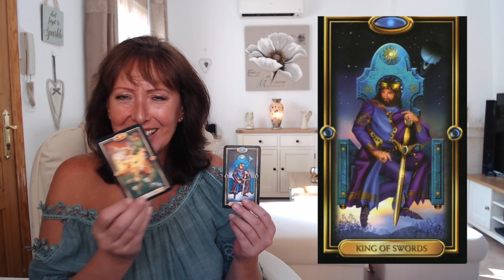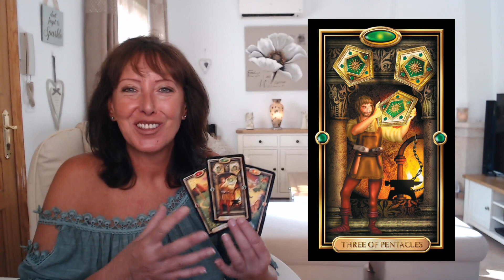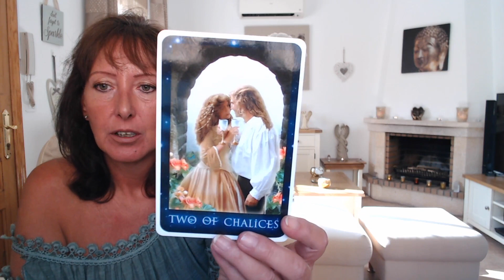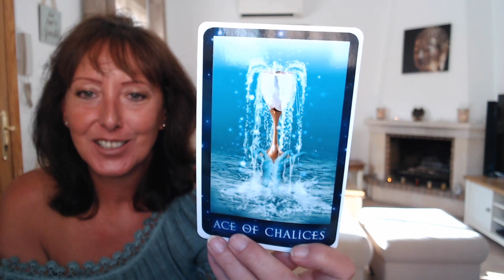LEO SEPTEMBER 2018 - OOH! IT'S LOVE & ROMANCE ALL THE WAY!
(Personal readings start from €40. See below for details.)

Here are your MONTHLY MESSAGES from YOUR ANGELS AND YOUR HIGHER SELF. Check out your moon and rising signs too, to give you a fuller picture. Copyright Permission received to use these cards.

Readings currently cost €40 for 30 minutes. Book 30, 45 or 60 minutes.

FOR HYPNOTHERAPY, which often includes ENERGY HEALING on mind, body and soul, and PAST LIFE REGRESSION
Sessions are €80 per hour. Prices correct at time of recording.